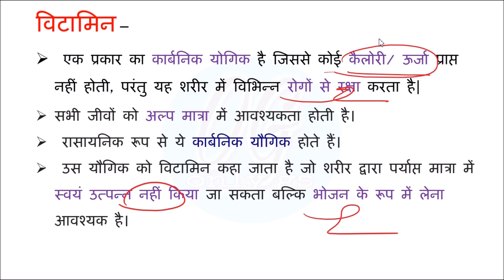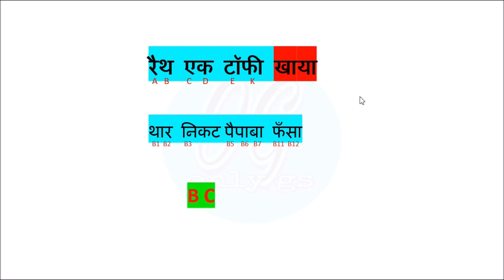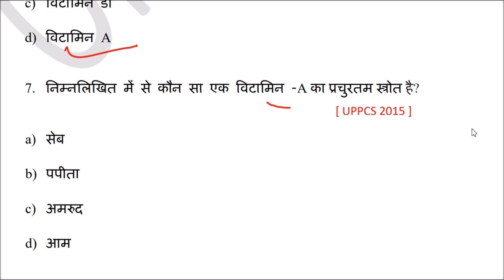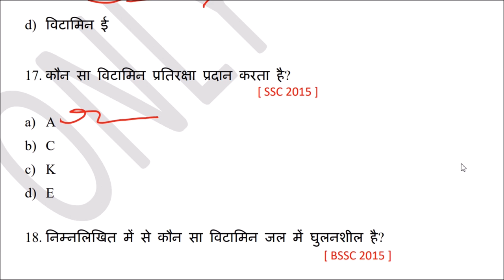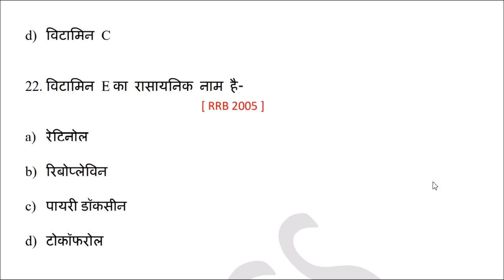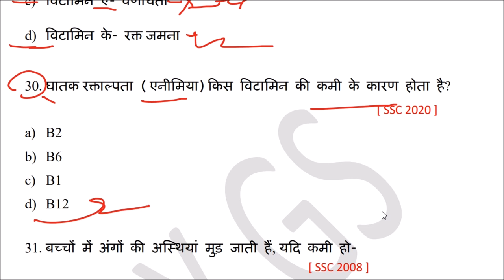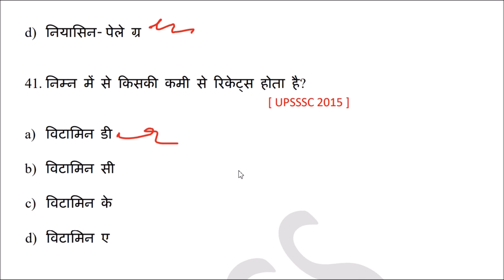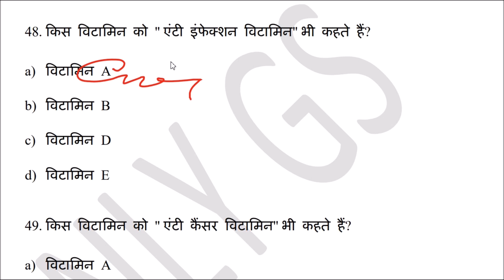Vitamins Important questions | विटामिन महत्वपूर्ण प्रश्न | Science Gk in hindi | Vitamins Gk Tricks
Part - 1 -